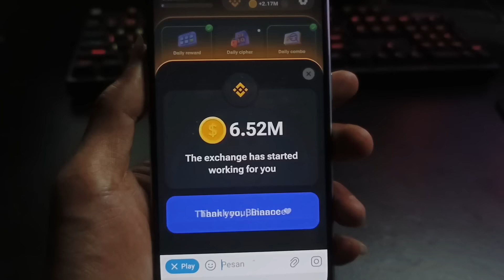15 July Hamster Kombat Daily Cipher | Hamster Kombat Daily Cipher Today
15 July Hamster Kombat Daily Cipher | Hamster Kombat Daily Cipher Today